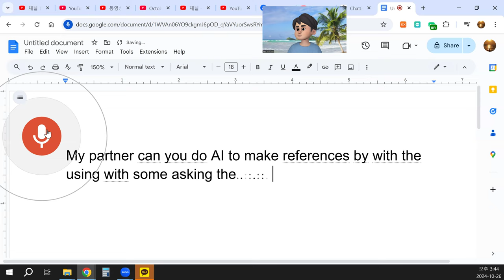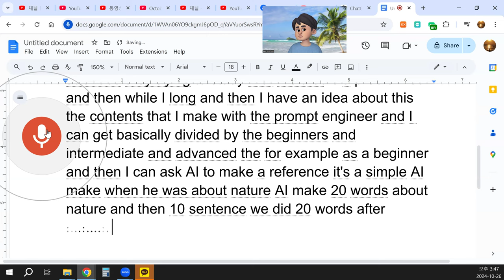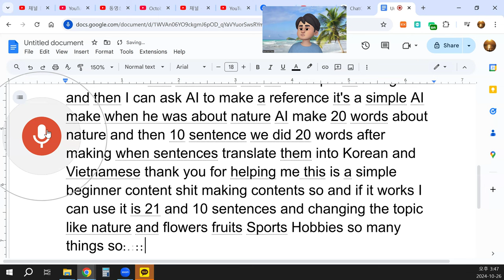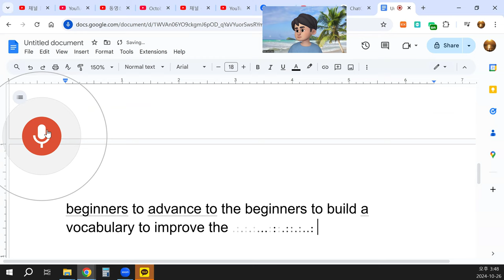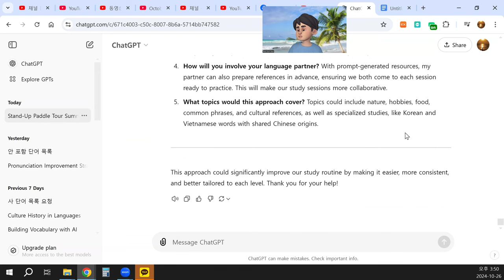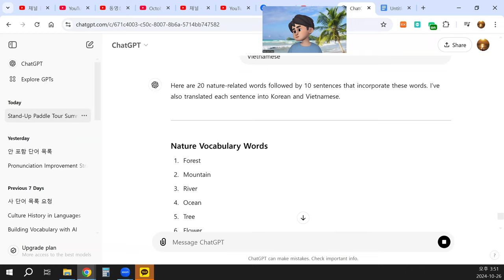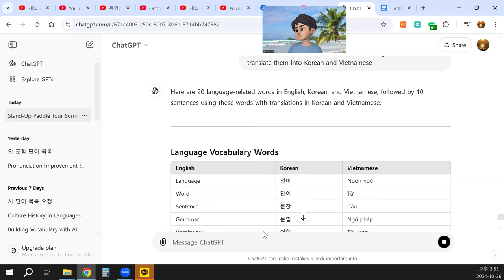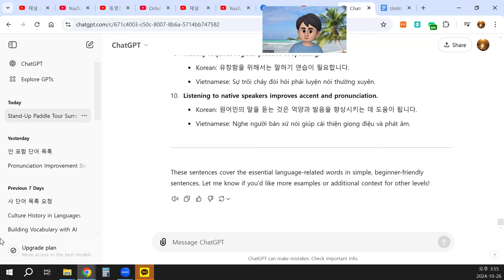We can make reference with AI to do online language exchange.